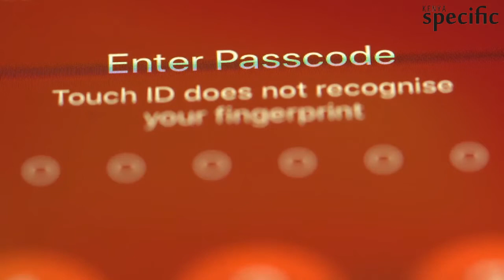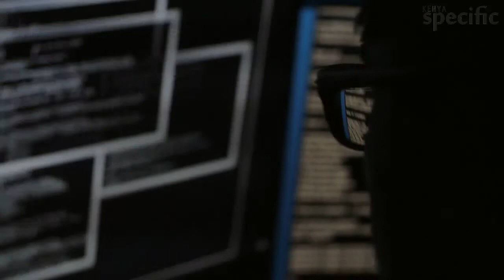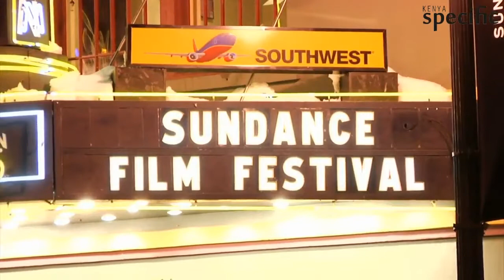Why is Adam Sandler considered a bad actor?